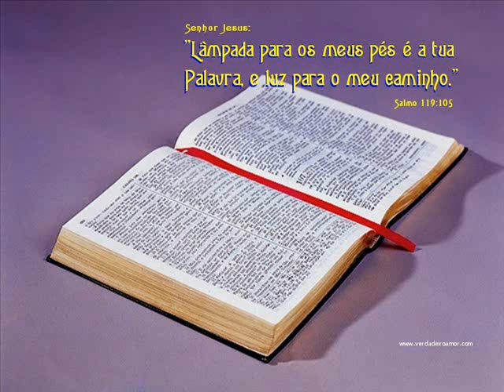II LIVRO DE SAMUEL CAP 4,5,6,7 E 8 LEITURA DA BÍBLIA POR NEUZA BALDINI - ALIMENTO DIÁRIO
Aviso a todos que têm acessado o nosso canal aqui no youtube ; já gravei toda a bìblia em ordem cronológica. Também já gravei a Bíblia de Gênesis a Apocalipse, na ordem em que está escrita, mas como só dispunha de dez minutos, então as vezes precisava parar a leitura no meio de cada capítulo e continuar a gravação na próxima leitura, porém agora tenho mais tempo e posso gravar os capítulos completos.
Se você desejar ouvir também este plano da leitura, estarei gravando na sequência dos livros, conforme estão escritos na bíblia. A imagem desta leitura será sempre a mesma do princípio ao fim.
15 E disse-lhes: Ide por todo o mundo, pregai o evangelho a toda criatura.
16 Quem crer e for batizado será salvo; mas quem não crer será condenado.
17 E estes sinais seguirão aos que crerem: em meu nome, expulsarão demônios; falarão novas línguas;
18 pegarão nas serpentes; e, se beberem alguma coisa mortífera, não lhes fará dano algum; e imporão as mãos sobre os enfermos e os curarão.
19 Ora, o Senhor, depois de lhes ter falado, foi recebido no céu e assentou-se à direita de Deus.
12 E irão errantes de um mar até outro mar e do Norte até ao Oriente; correrão por toda parte, buscando a palavra do SENHOR, e não a acharão.
Neuza Baldini